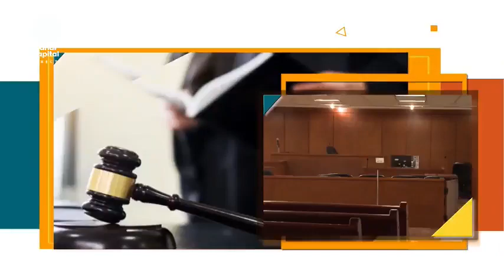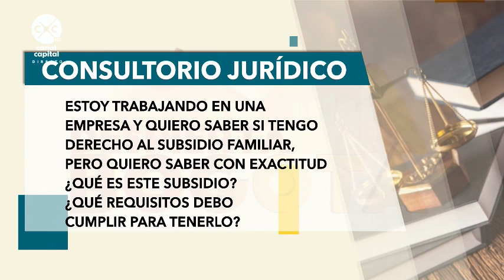Subsidios familiares - Consultorio jurídico